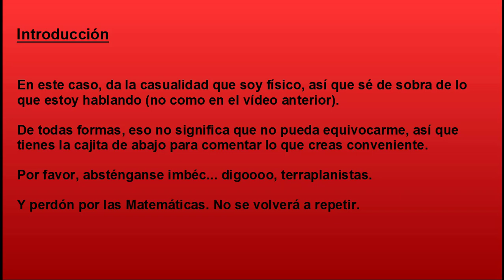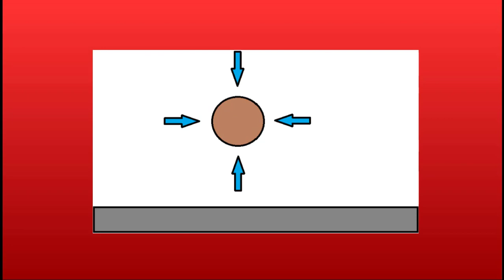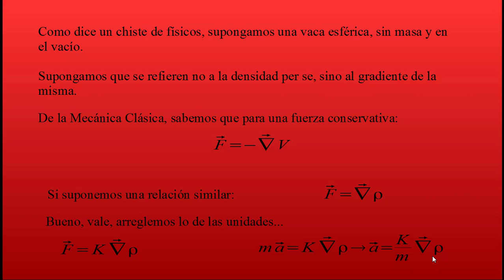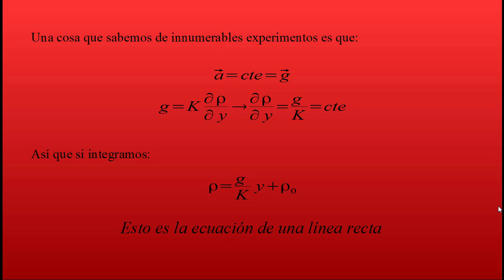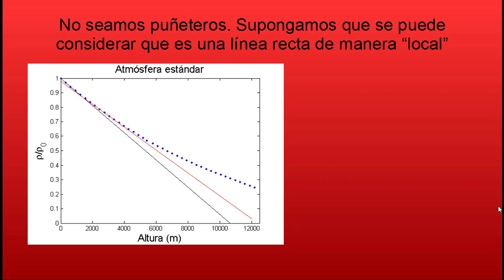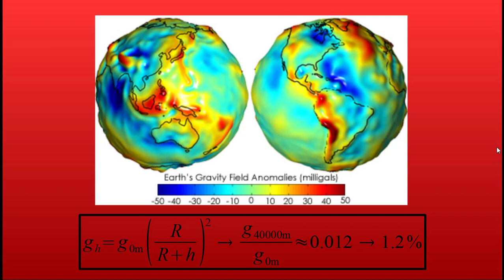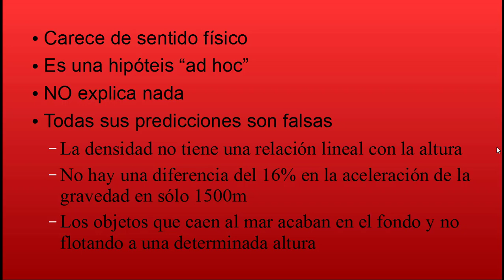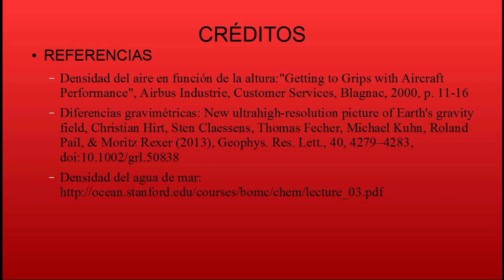La tontería esa de la densidad en la Tierra plana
Vídeo que se me ha ido un poco de las manos. Sólo pretendía llevar hasta el final el absurdo argumento terraplanista de que la densidad es la responsable de que los objetos caigan al suelo. Perdón por toda la verborrea y las Matemáticas. El próximo vídeo será más entretenido, palabrita.

Créditos:
Attribution-NonCommercial-NoDerivatives (aka Music Sharing) 3.0 International License.

Imagen de Tenerife: NASA Earth Observatory image by Jesse Allen, using Landsat data from the U.S. Geological Survey.

Imagen anomalías gravitatorias Tierra: Gravimetry map from the Gravity Recovery and Climate Experiment—GRACE,
 a joint mission of NASA and the German Aerospace Center.
This file is in the public domain in the United States because it was solely created by NASA. NASA copyright policy
states that "NASA material is not protected by copyright unless noted".